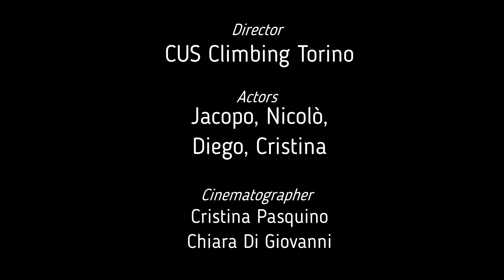IoRestoaCasa: WorkNoOut degli istruttori del CUSTorino Climbing